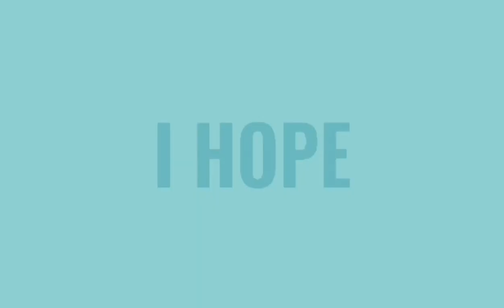Maulan na panahon